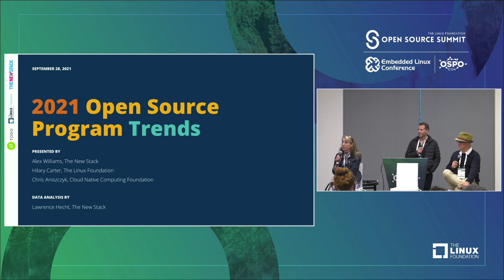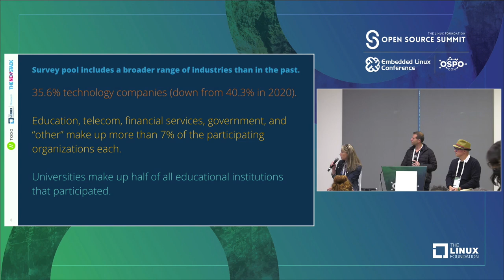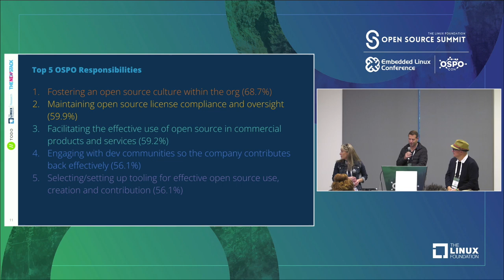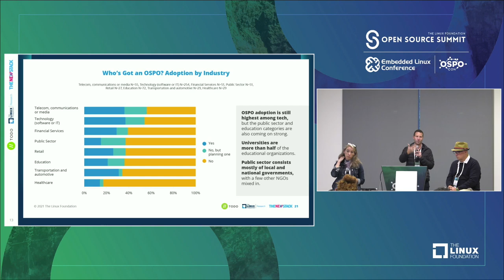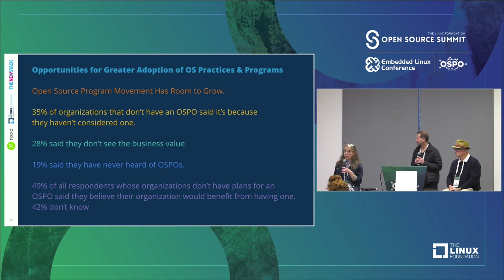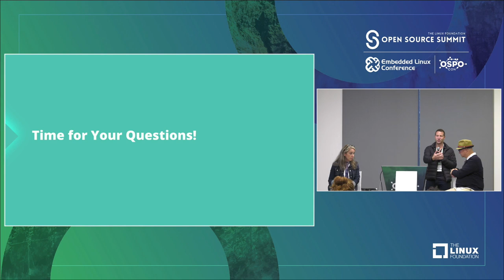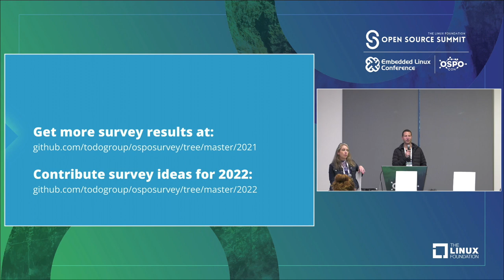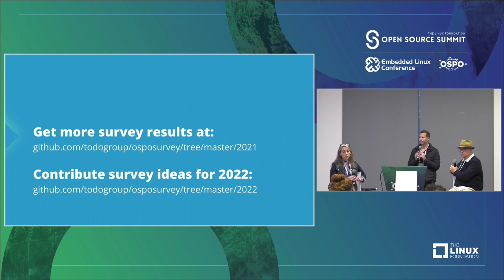2021 Open Source Program Trends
2021 Open Source Program Trends - Alex Williams, The New Stack; Hilary Carter, The Linux Foundation; Chris Aniszczyk, Cloud Native Computing Foundation